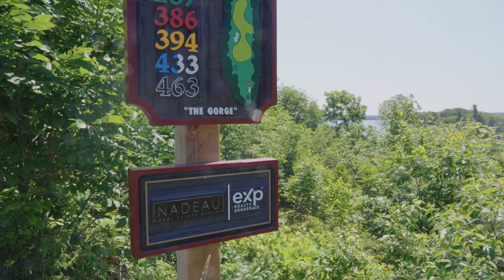Smugglers Glen Golf Course: Gananoque, ON.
Amidst the stunning natural landscape of the Thousand Islands region, Smugglers Glen Golf Course stands as a picturesque gem for golf enthusiasts and nature lovers alike. With its breathtaking views, meticulously designed fairways, and a rich history, this course offers a unique golfing experience that is sure to leave you awe-inspired.